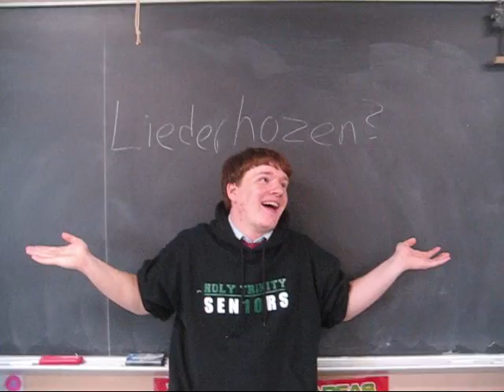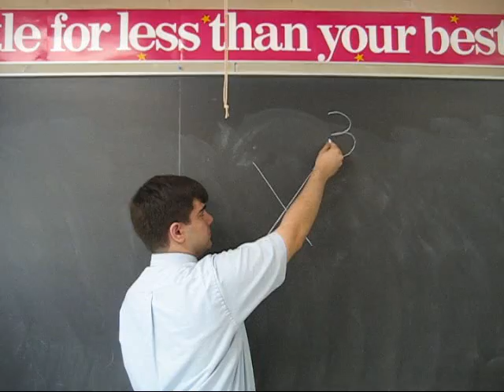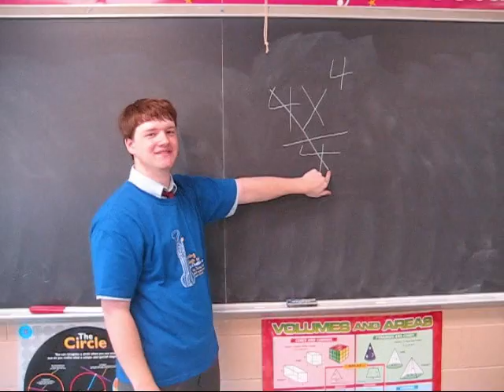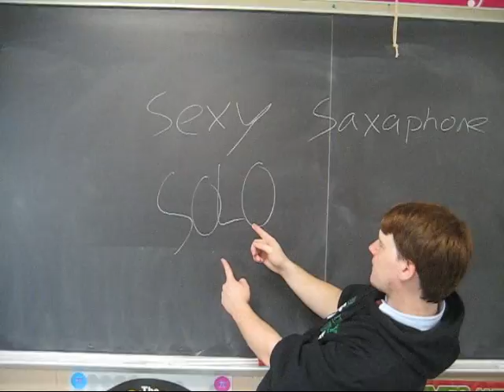Calculate, Differentiate, Integrate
Me and Tom's AP Calculus final exam project. I wrote all the music, while both of us wrote the words (but Tom is the only one responsible for that sexy Saxophoning.)

Lyrics:

Hey Tom, are you ready to calculate?
Alright Jack, come on let's integrate!

One day Newton was under a tree
When he got hit with an apple and discovered gravity
But forget about that, that wasn't his best
Sit back and let us tell you 'bout the world of calculus
But hold up Jack there was another man
A guy from Germany who's name we just don't understand
Hey wait a minute Tom, his name was Leibniz
Oh that's right Jack, give him credit 'cause it's his

Calculus though we know you're the best
God only knows if we passed the AP test (I didn't)
Got your attention here's what you should know
I'll tell you 'bout derivatives (Let's go!)

By now you're probably thinkin' what's a derivative?
Well if you lend us your ears, we'll tell you what it is
It's really quite simple, just the slope of a graph
But how do we find that? I'm glad that you asked
Let's say you have a variable, exponent of three
Bring hat three down that's where it's gotta be
Now take that exponent, and make it a two
Is it really that simple? That's what I'm tellin' you

God only knows if we passed the AP test (yeah right)
I'll tell you bout integrals (Let's go!)

Well hold up Tom, I just learned to differentiate
We're not done here, I'll teach you how to integrate
All this math is really gettin' on my nerves
It's simple Jack, it's just the area under curves
Let's say you have an equation, four X to the third
Just reverse the derivative, that's what I heard
Raise the power by one, and divide it all back
Then just slap on a C. Huh, what's that?

C is just a number, what it is you do not know
For the particular solution plug in and you're ready to go
Now that you know your math let us put on a show
'Cause now it's time for a sexy saxophone solo!

God only knows if we passed the AP test (That's funny)
We hope you learned something from hearin' our tale
'Cause if you didn't learn anything then we'll fail!

Jack: Guitar + Vocals
Tom: Saxophone + Vocals
Lyn: Bass
Will: Drums
Devin: Dancing

Notes on the video:
1. Although Tom is playing saxophone throughout the video, he doesn't actually play it until he starts soloing.
2. Despite using an acoustic guitar in the video, I never played it on the recording.
3. Tom gets hit with an orange, because we didn't have an apple.
4. In many cases, the video and the song aren't synched. This is because they were done at different times.
5. I spelled the word "saxophone" wrong on the chalkboard.
6. Somehow Devin danced perfectly in time with the music, even though he never heard the song before we made the video. Also, the dance is called "The Devin."

Thanks to Will and Lyn for help with the video and music, and thanks Will for letting us use your recording equipment. And of course, a special thank you to Devin for his spectacular dancing.